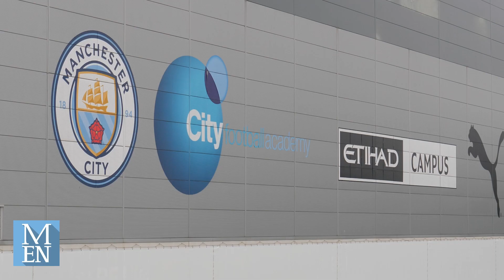Haaland, De Bruyne and Foden ALL TRAIN ahead of Man City v RB Leipzig Champions League clash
For more Manchester City news, follow the Manchester City tab on the Manchester Evening News or the Manchester City - Manchester Evening News facebook page.